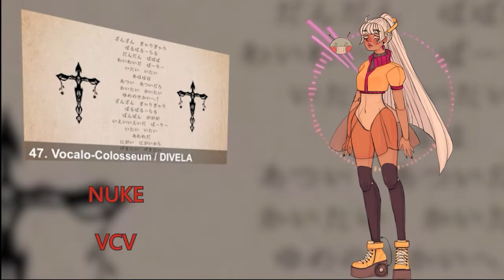【58 UTAU】 NEW Vocaloid Piano Song Medley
Mixing this thing was so harddd. I have never had to correct tempos on a UST, so if any part feels kinda weird that's why. I promise I will work on my mixing and get better. Thank you all for your support.

UST/ Medley: KSM
Tunning: All parts were tunned by me with an exception of part 47 and 43. These were tunned by KSM.
I also used a UST for remote control by UtauReizo.

1. Rarimaa/ ラリマー
2. Kaneko - VCV- /化音子（暗音源）
3. Mégane -SYTHE-/ メガーヌ
4. Selky -CORAL- / セルキー
5. Nejiko Nejiko - VCV -/ 子子子ネジコ
6. Molly Mollis - LAETUS- / モリス・モリ
7. Yudzuki Hanamine -MERLOT- / 華峯結月
8. Sonata -LEGACY- / ソナタ
9. Uzuki -CLEAR-  / 雨月
10. Mako -VCV- / 真子
11. Nanapin -VCV- / 七淡紅
12. Maron-Chan -CV- / 魔論ちゃん
13. Keatonloid -BETA CV-
13. BYO -CV-
14. Litchi -CV- / レイシ
15. Thunder Mayfly -CV- / 雷鳴カゲロウ
16.  Kabane Korune -VCV-/ 羔＝コルネ
17. Ikari Oko -VCV- / 碇音オコ
18. Sunny Sideup -NATURAL- / サニー
18. Aoko Sasayaki - NATURAL- / ささやき青子
19. Denatsu Sora -bloodmoon-/ 電圧空
20. If Urone -VCV- /虚音イフ
20. Ama Shiine -Whitish Green- / 椎音あま
21. Nekouto Nobuko -VCV- / 猫音ノブコ
22. Nanaco -VCV- / 七色ナナコ
23. Tsune Kiboune -Abyss- / 希望音ツネ
24. Lt Shione -Queenbee- / 塩音ルト
25. Kyosendo Ayataka -VCV- / 京煎堂綾鷹強連続音
25. Bloodia -vcv- / ブラッディア
26. hanekanyako -VCV- / 羽歌ニャコ
27. Tsubaki Kirine -CV- / 霧音ツバキ
28. Okie Sandford -DEPENDENT- / オキ・サンファッド
29. TATARI -VCV- / たたり
30. Kamikatchi - ACT 1 VCV- / カミカチ
31. Kiki Okashine -ACT 1 CV- / おかしねきき
32. MADO -NEW OTO VCV- / 魔道 鉄楼
33. SUZUKI COR -BAR- / 須々器コル
34. Myon Myon -CV-/ みょんみょん
35. Border -Saw of Nature- / 国境
36. Kanto Kou - VCV- / 柑橙コウ
36. Yamanashi Kagami -VCV- / 月見里かがみ
37. Hansel Komoka -airly / 雲菓ヘンゼル
38. Leica Kurusaki -VCV- / 来咲ライカ
39. Kurenai -Normal- / 紅
40. Hiiragi Yuki - JP 1- / ヒイラギユキ
40. Bysmuth -BETA-
41. Hiiro Hara -VCV- / 晴日ひいろ
42. Togoi Hiroshi -VCV- / とーごイ洋志
43. Kristine -Ice Tea-
44. Asperloid -CV- / アスパロイド
44. Fuwa -VCV- / 食并ふうわ
45. Yune Kuro -Winter- / 有音クロ-冬
46. Kuchion Toa -Normal- / 朽音トア
47. Nuke -VCV-
48. Kane Tomo - VCV- / 奏音トモ
49. Scribble-Chan -VCV- / スクリブル
49. Pumpking the Testloid -VCV- / パンプキング・ザ・テストロイド
49. Lambda Aria -Redwood- / ラムダ アリア